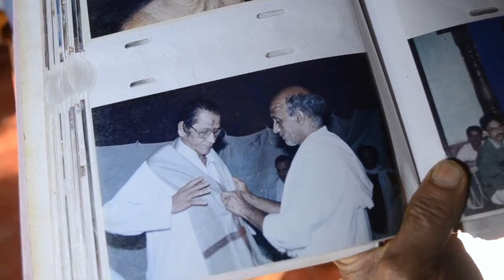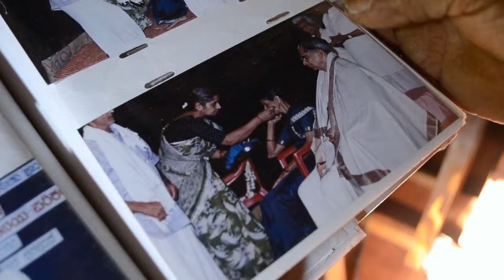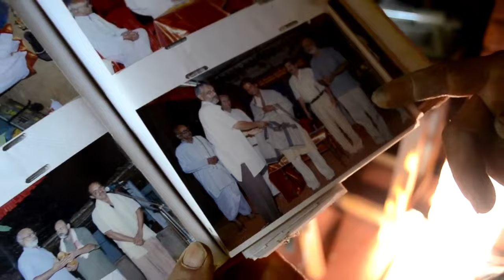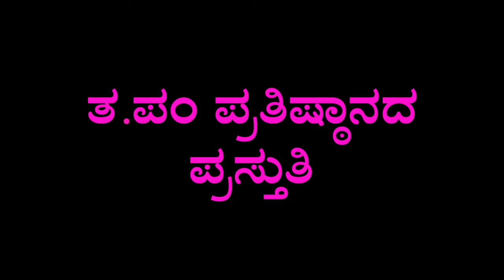ಸಾಕೇತ ಕಲಾವಿದರು ಹೆಗ್ಗೋಡು ಪುರಪ್ಪೇಮನೆ. ಯಕ್ಷಗಾನ ಮೇಳ - ಭಾಗವತ ಕೆ ಜಿ ರಾಮರಾಯರ ಸಂದರ್ಶನ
ಸಾಕೇತ ಕಲಾವಿದರು ಹೆಗ್ಗೋಡು ಪುರಪ್ಪೇಮನೆ. ಯಕ್ಷಗಾನ ಮೇಳ. ಭಾಗವತ ಕೆ ಜಿ ರಾಮರಾಯರ ಸಂದರ್ಶನ. ಮಾಡುವವರು ಡಾ ಶ್ರೀ ಪ್ರಭಾಕರ ಜೋಷೀ ಮಾಳ - ಯಕ್ಷಗಾನದ ವಿದ್ವಾಂಸರು ಮತ್ತು ಹಿರಿಯ ತಾಳಮದ್ದಲೆ ಅರ್ಥದಾರಿಗಳು .

ನಿರ್ಮಾಣ: ರಾಗು ಕಟ್ಟಿನಕೆರೆ
ಸಹಕಾರ ಸ್ಥಳ; ನೀನಾಸಂ ಹೆಗ್ಗೋಡು. ೨೦೧೭